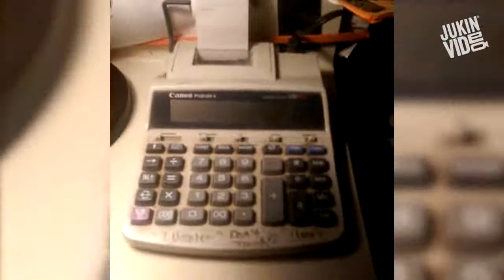Top 10 Scary Moments Caught on Camera JukinVideo